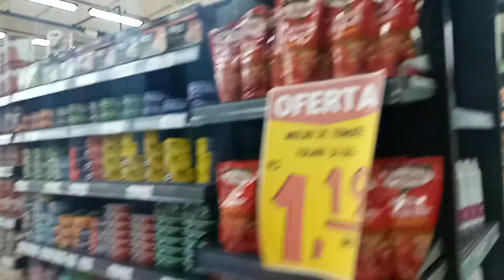NATAL! No SUPER TIO AUGUSTO De MUCAMBO!